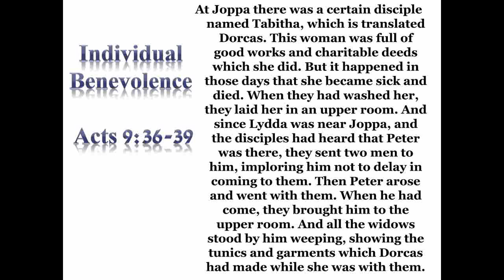URCSA WOMENS DAY SERVICE CFM